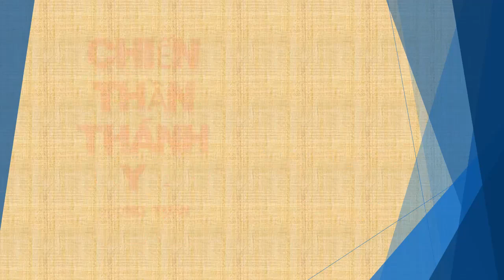Tập 172 - chương 3241-3250 - Chiến Thần Thánh Y - Đường Tuấn - Tác giả Fi _ Anh - Truyện audio